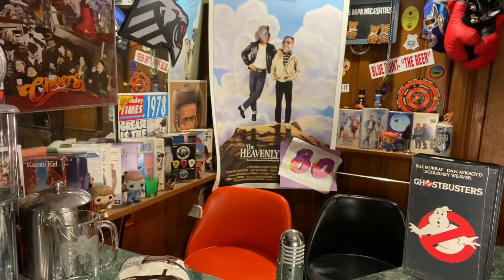Ep. 24: Is a marshmallow man really dangerous?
Who you gonna call? Call the Heavenly 80s! We even have a rotary phone. We also have an affection for "Ghostbusters," the iconic 1984 comedy hit. With the release of "Ghostbusters: Afterlife," fans are once again talking about the Staypuft Marshmallow Man, the horrifying, yet adorable, creature threatening civilization. But how much trouble could the softest part of a S'more really cause--even at Godzilla-sized proportions? We endeavor to find out (while being sure not to cross streams.)